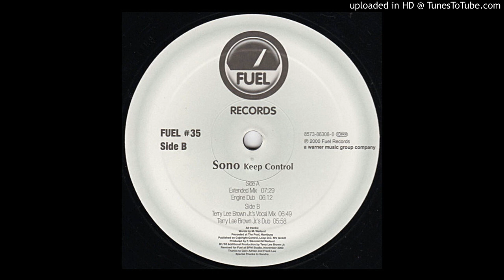Sono - Keep Control (Terry Lee Brown Jr.'s Vocal Mix) / (Terry Lee Brown Jr.'s Dub)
Label: Fuel Records ‎– FUEL #35, Fuel Records ‎– 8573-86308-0
Format: Vinyl, 12", 33 ⅓ RPM
Land: Germany
Veröffentlicht: 2000
Genre: Electronic
Stil: Progressive House, Tech House

B1 Keep Control (Terry Lee Brown Jr.'s Vocal Mix)
Remix, Producer [Additional] – Terry Lee Brown Jr.

B2 Keep Control (Terry Lee Brown Jr.'s Dub)

Mitwirkende

Mastered By – HL (2)
Producer – F. Sikorski*, M. Weiland*
Words By – M. Weiland*

Anmerkungen

Recorded at The Pool, Hamburg.
Mastered at Optimal Media Production.
Remixed for Fuel at BPM Studio, November 2000.

Thanks to Gary Adrian and Frank Lee.
Special thanks to Sandra.

Published by Copyright Control, Loop D.C. MV GmbH.